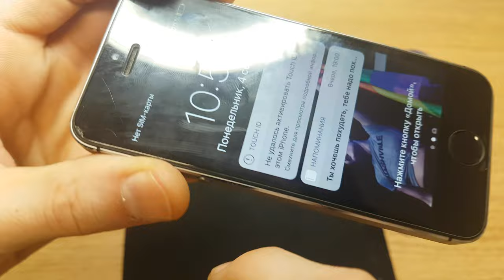How to repair touch screen bad connectivity. Adding metal shield to strenge cables.